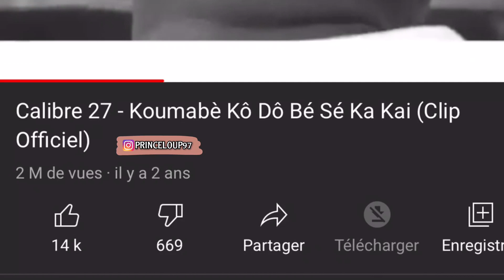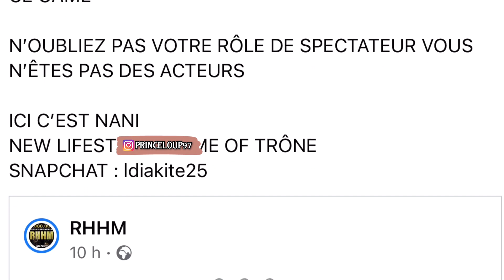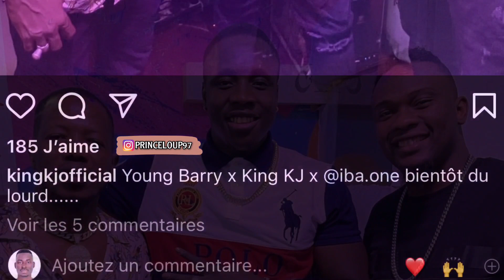GASPI ET KING KJ || LE FOU CONTRE RHHM || IBA ONE ,DR KEB ,WEEI SOLDAT